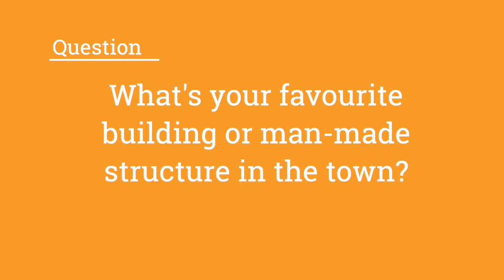Kilmarnock Voices Episode #3 Favourite Building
Katie Kelly describes her favourite building